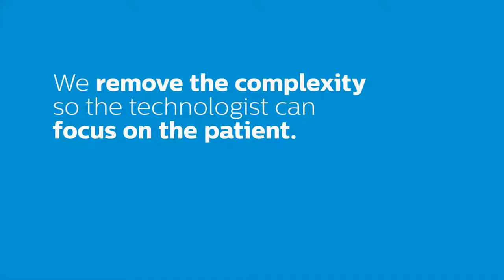Medical Graphics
Client work produced by JOSUBU Productions and directed by Jonathan Budine in After Effects.  Video has NO SOUND.